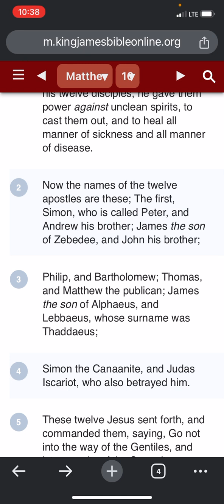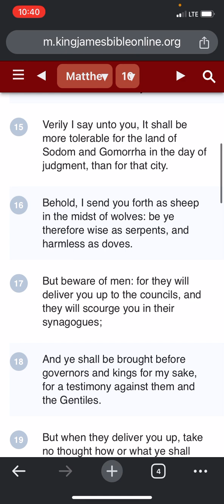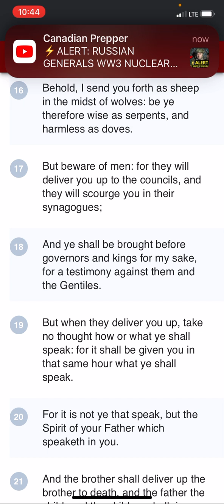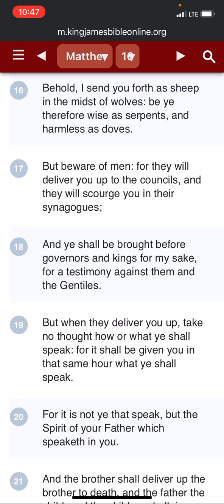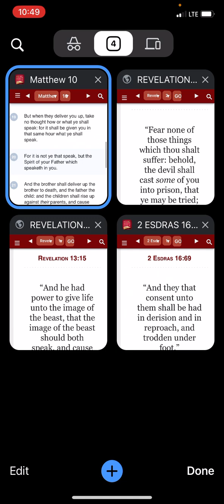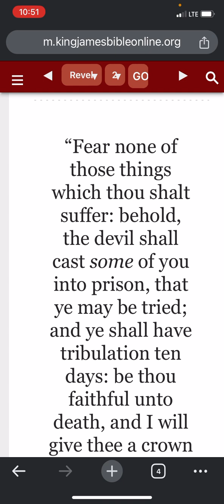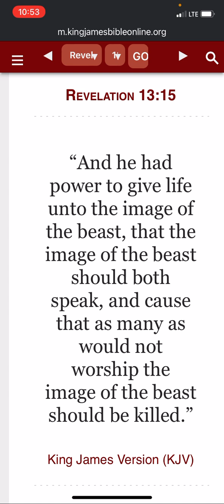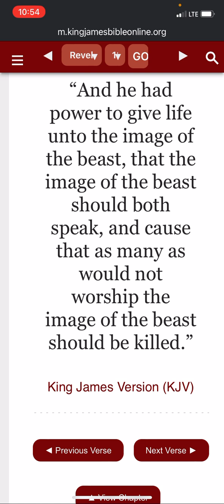There going to give us up!